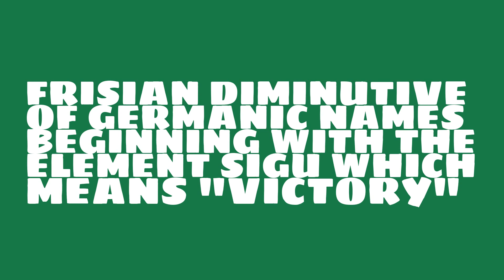Is the name Sikke masculine or feminine?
What is the origin of the name Sikke? What does Sikke mean?